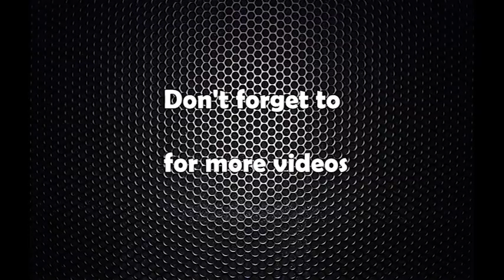Pradhanmantri ra ra ja pa chalfal